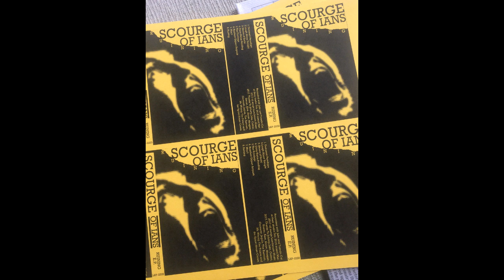Scourge of Ians - Won't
Recorded with Jake and Tuxedo Cat Feb. 2017 at their studio in Portland, OR. mixed Mar. 2017 all songs Lunchroom Publishing 2017.

Thanks to Johnny, Jake, Colton, Simon, Alex, Annie. Meagan, Cervante, Jagula, The Ransom, Mr. Wrong, The Palace and the Spiral House Crows.